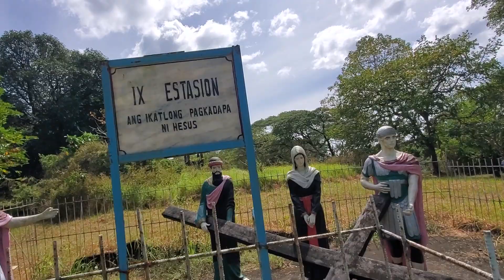Exploring Grotto Church Grounds: Stations of Jesus